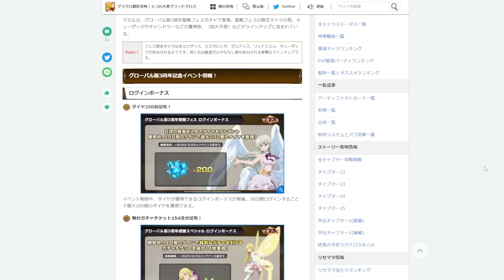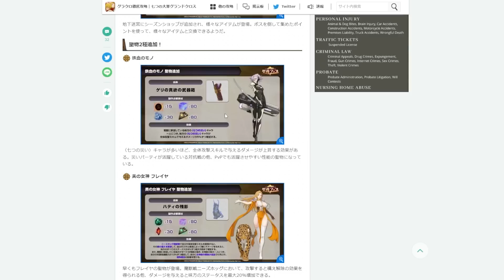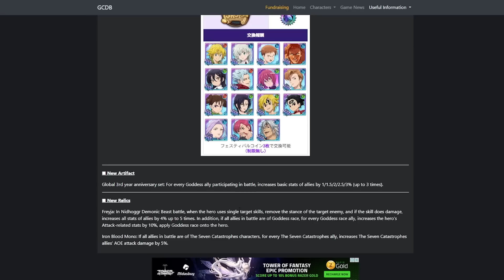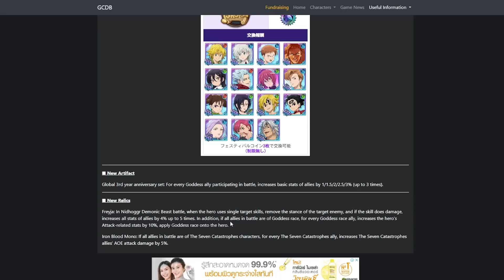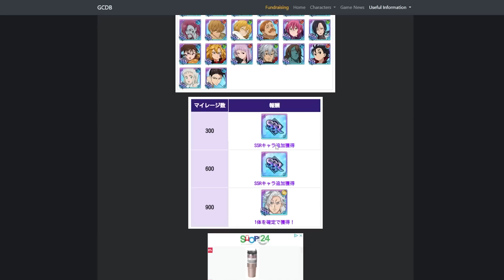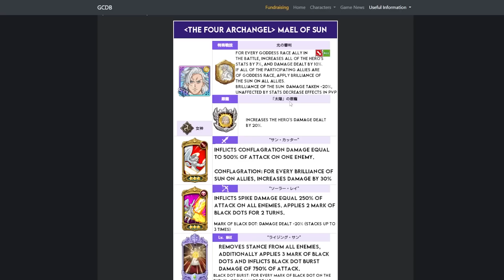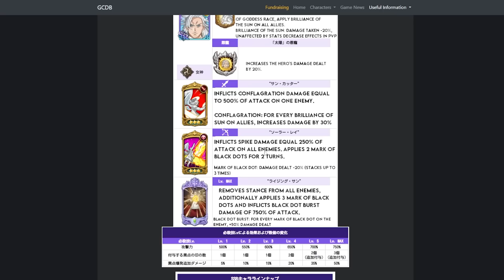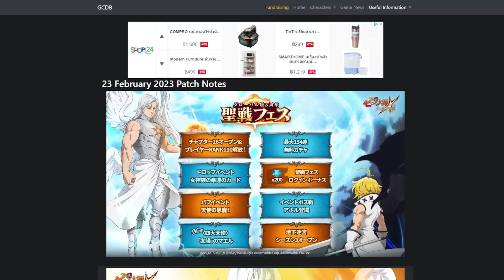[7บาป] สรุปข้อมูล Live วันนี้ Mael Of Sun มาแล้วจ้าาา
ห
กี่การันตีดีอ้ากกกก